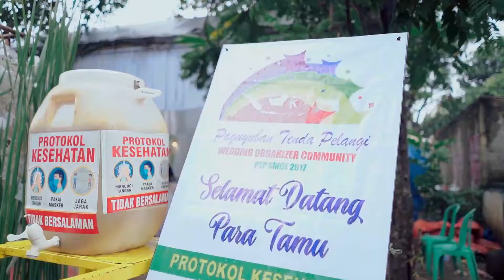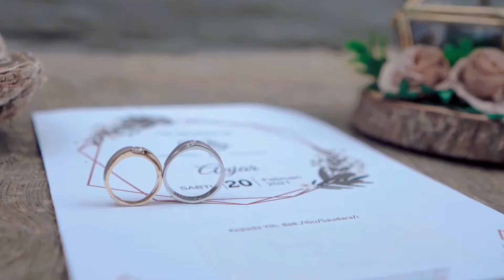Highlight Wedding Clip of "Nty & Anjar"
Bride @ntyfitriyani
Groom @anjarpramuji
Photo @triadsphotograph ⁣
Video @triadsphotograph ⁣
MUA @arumwidiy
Sovenir @quraisy_yahya
Entertainment @assyauqi_gambus

Khotbah Nikah oleh:
Habib Muhammad Syarif bin Zainal Abidin Ba'mar @sayyied_bamar
Pembacaan Maulid oleh:
Habib Umar bin Saleh Al-Haddad @oemar_saleh
Pengiring Hadroh: @multaqosyahriyah.official

Turut Hadir Pula:
Habib Ahmad Al-Muchdor
Habib Quraisy bin Yahya
Habib Annas bin Zein Al-Haddad
Ustadz Bahrudin Philips

More inquires:⁣⁣
(atau klik link pada bio)⁣⁣